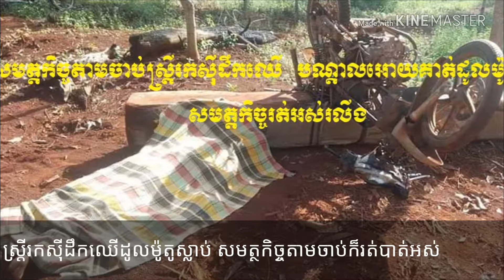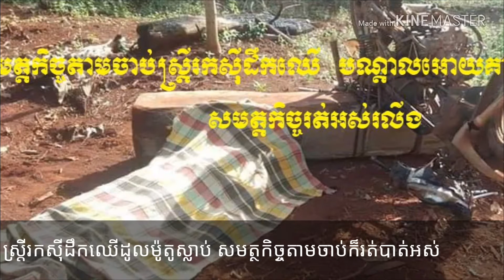ស្រ្តីដឹកឈើយកទៅលក់ដូលស្លាប់ចោលកូន 5 នាក់អោយនៅកំព្រា